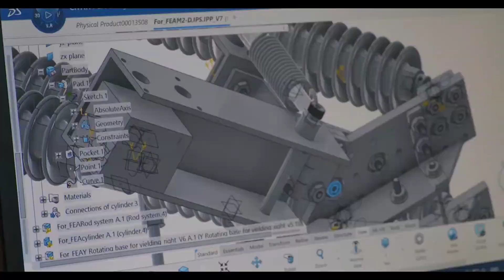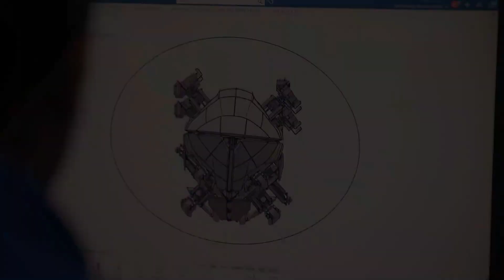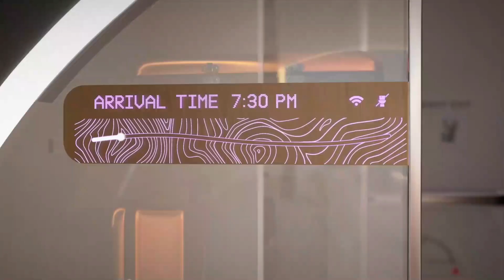Alberta Major Projects I Hyperloop Transportation Project I Alberta Canada